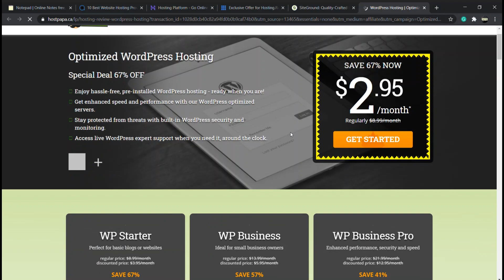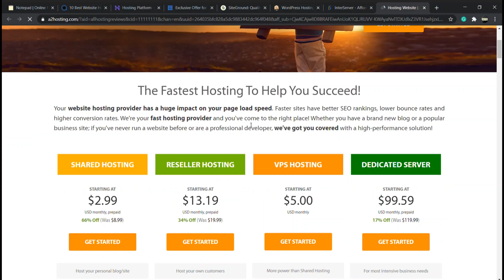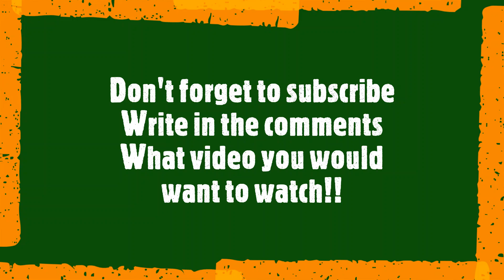10 Best Web Hosting Services in 2020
Links!